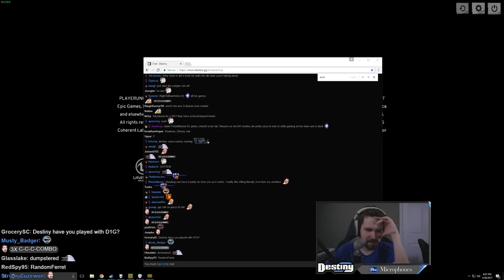ONE MILLION DOLLARS IN DEBT - Highlight Thursday #3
A compilation of Battlegrounds highlights from Destiny's stream.